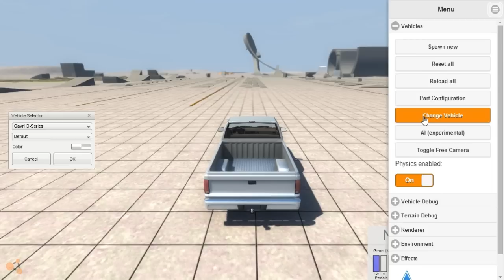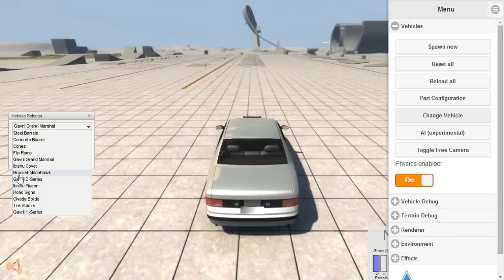Realistic Car Crash Simulator - BeamNG.drive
Let me know if you wanna see more BeamNG.drive!